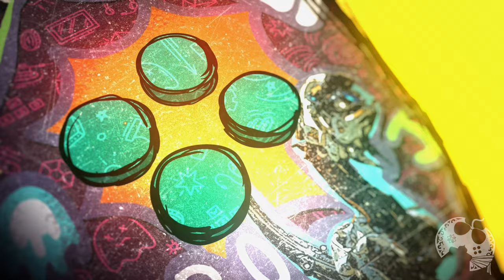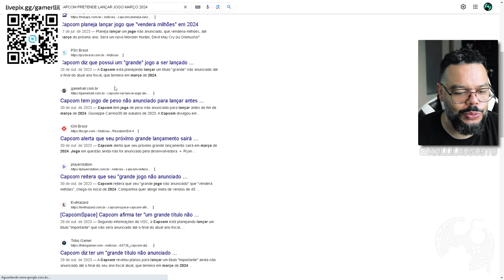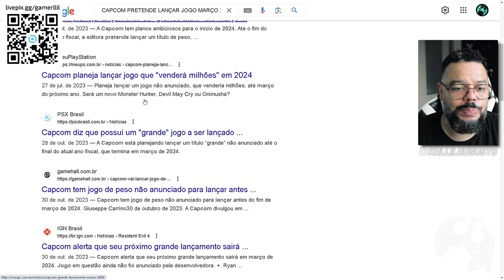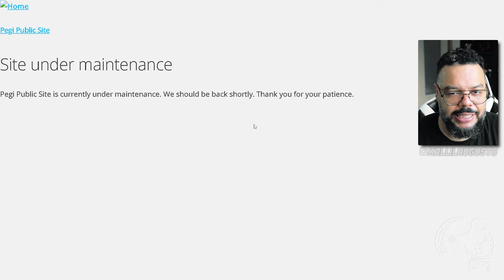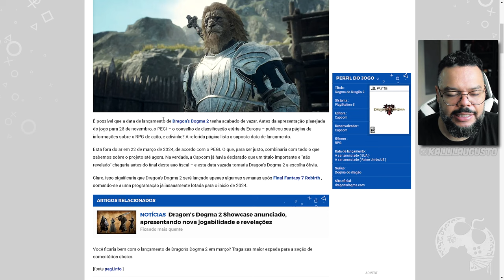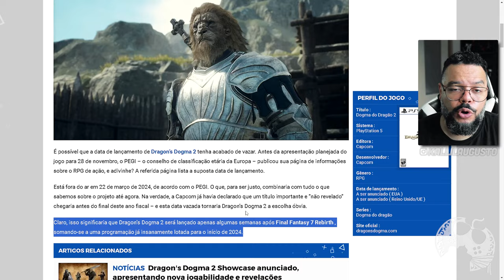SITE VAZA A DATA DE DRAGON'S DOGMA II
No vídeo de hoje vamos falar sobre o site PEGI que aparentemente, vazou a data de Dragon's Dogma II. Aparentemente está MUITO PERTO!
Vale ressaltar que isso, por hora, é um rumor e vai continuar sendo até que a Capcom confirme oficialmente.

Me Contate

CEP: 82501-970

Kallil Augusto

Hashtags